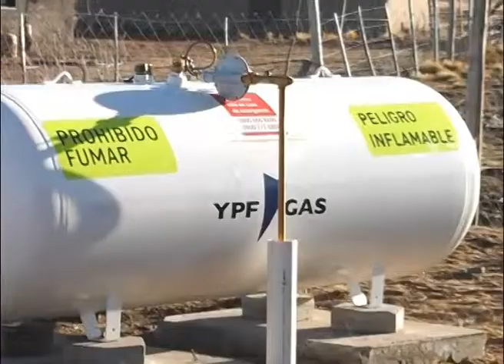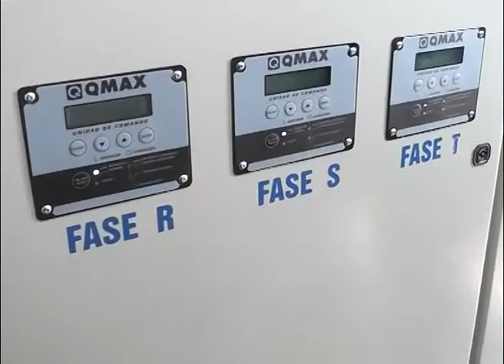LAGUNA BLANCA: INAUGURARON USINA HIBRIDA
El gobernador Alberto Weretilneck, inauguró en el paraje Laguna Blanca el sistema de usina híbrida que posibilitará el servicio eléctrico continuo. También se instalaron 33 módulos de zepelin, una cocina y calefactor a cada vivienda de Laguna Blanca con lo que se convierten en la primera experiencia nacional en el marco del convenio firmado entre la provincia de Río Negro y la empresa estatal YPF GAS S.A.